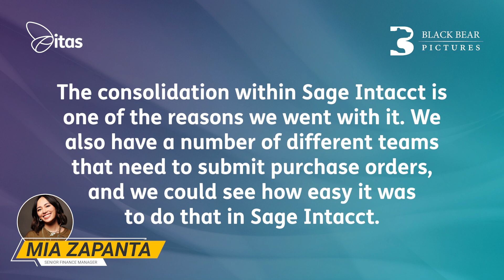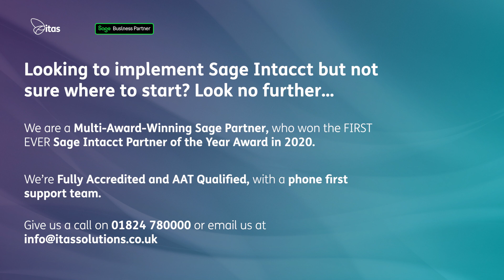Why did Black Bear International choose Sage Intacct? | Sage Intacct UK Case study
Watch this video to understand why Black Bear International chose Sage Intacct as their accounting solution!

If you're interested in learning more about how Sage Intacct can help your business and how itas can help you on your Sage Intacct journey, head to our email us at or call us on 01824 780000!